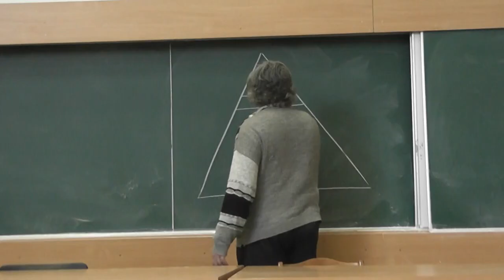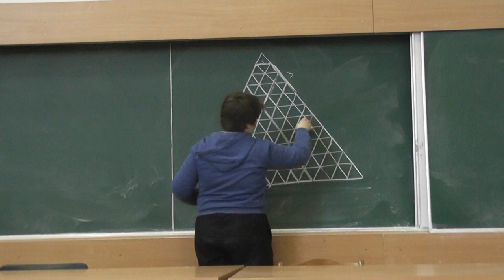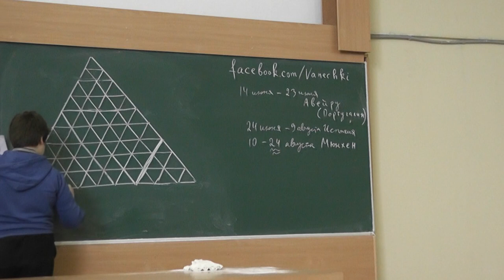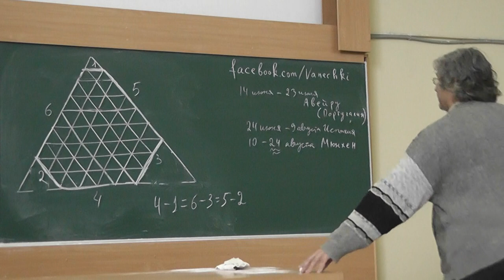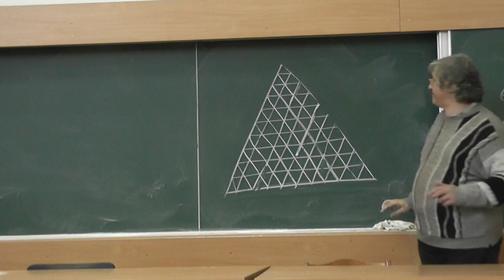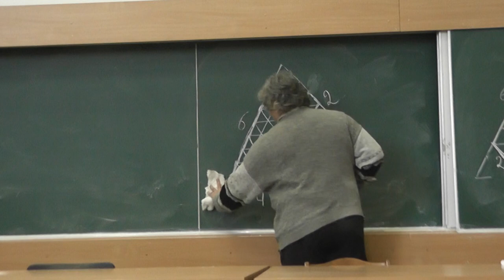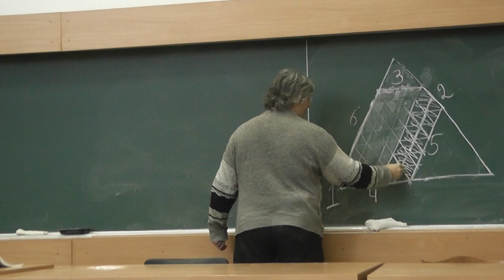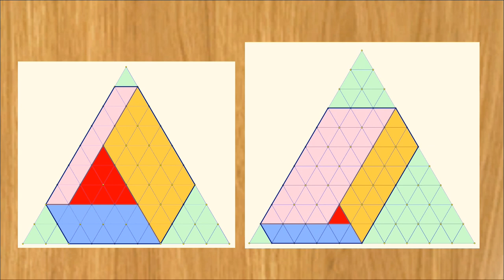155 Равноугольный шестиугольник со сторонами 1, 2, 3, 4, 5 и 6 (274)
Нарисуйте шестиугольник, величины всех углов которого равны, а длины сторон суть 1, 2, 3, 4, 5 и 6 (не обязательно в таком порядке).